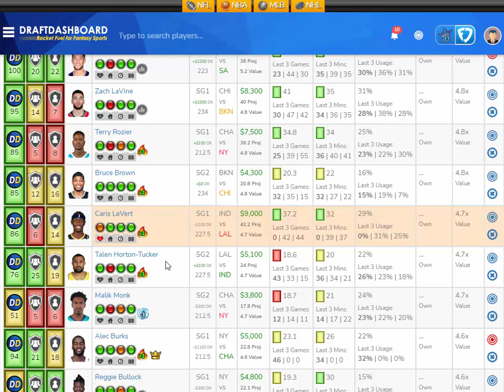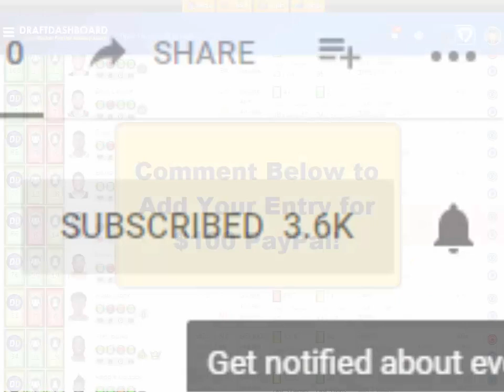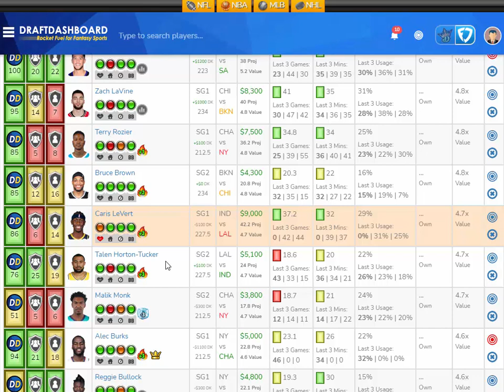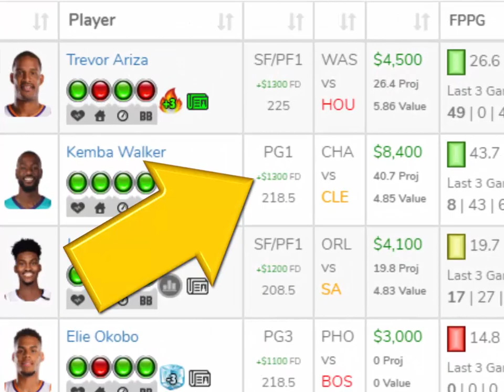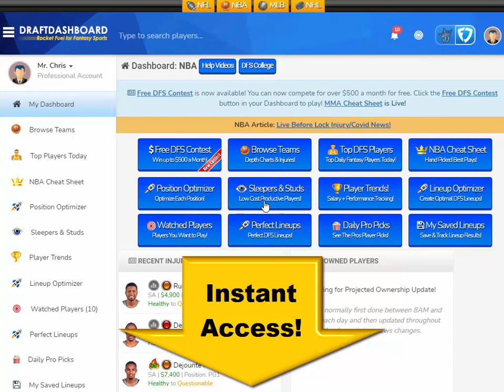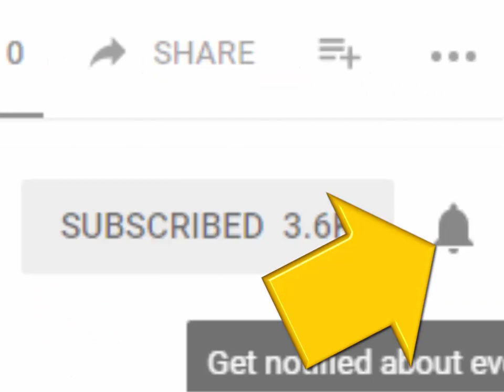NBA DraftKings Picks + FanDuel Picks 5/15/2021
NBA DraftKings Picks + FanDuel Picks 5/15/2021 Top NBA DFS Picks for Today Saturday May 15. Try our DFS Lineup Optimizer, Fantasy Basketball Advice, DFS Strategy and Winning DFS Lineups for Tonight!